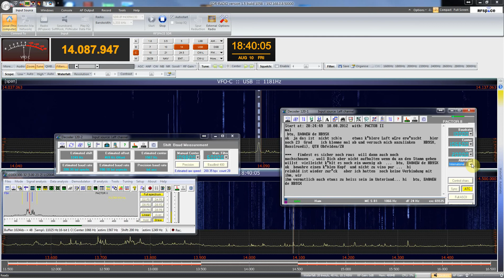Decoding PactorII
Decoding a PACTORII transmission.